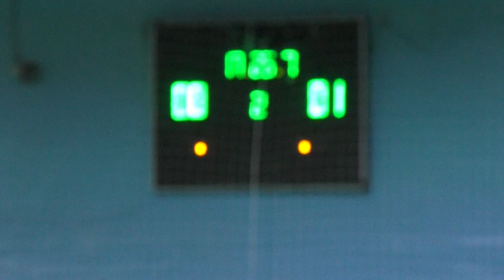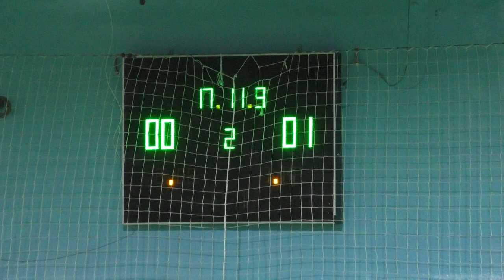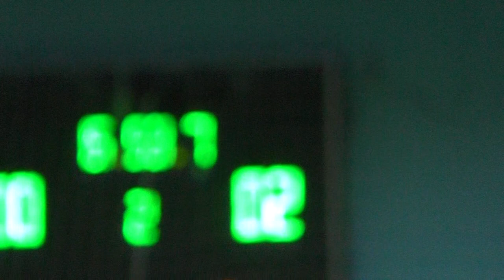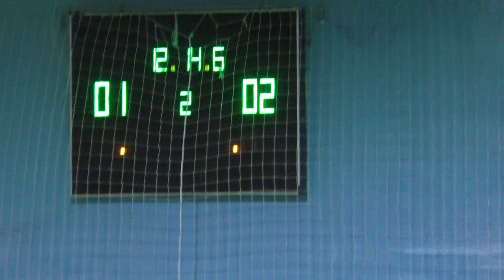КУ 4-5 AFC Kharkiv – Основа-М 2 тайм